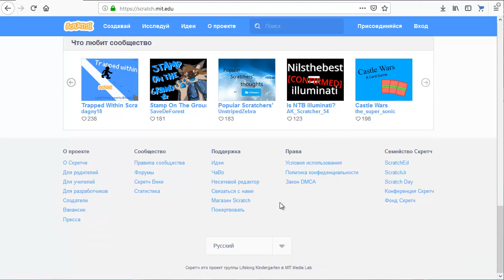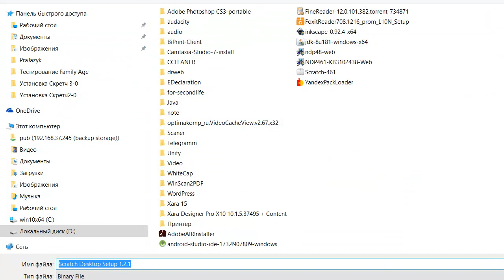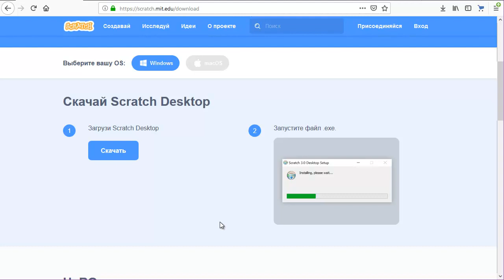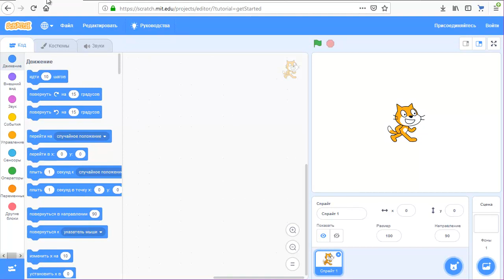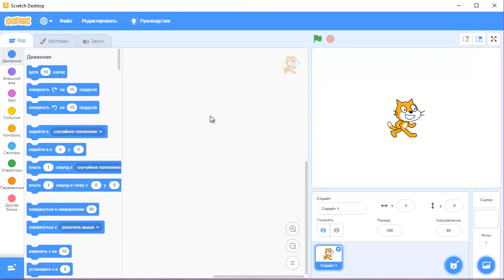Устанавливаем Scratch 3.0 на свой компьютер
Как установить Scratch 3.0 на свой компьютер? Это просто.
Смотрим видео, заходим на сайт Scratch скачиваем, устанавливаем и начинаем творить свои мультфильмы, игры, истории, приложения и пр. программы.
 По отзывам пользователей, Scratch 3.0 работает даже под Windows 7.

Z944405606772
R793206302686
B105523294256